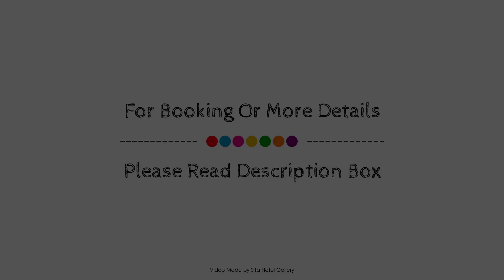Pitstop Lodge Bed & Breakfast and Guesthouse, Warwick, Australia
About Property:
Set in a prime location of Warwick, Pitstop Lodge Bed & Breakfast and Guesthouse puts everything the city has to offer just outside your doorstep. Both business travelers and tourists can enjoy the hotel's facilities and services. Take advantage of the hotel's free Wi-Fi in all rooms, Wi-Fi in public areas, car park, family room, BBQ facilities. All rooms are designed and decorated to make guests feel right at home, and some rooms come with television LCD/plasma screen, internet access – wireless, internet access – wireless (complimentary), non smoking rooms, air conditioning. The hotel offers various recreational opportunities. Discover all Warwick has to offer by making Pitstop Lodge Bed & Breakfast and Guesthouse your base.
Searching For
1. Pitstop Lodge Bed & Breakfast and Guesthouse - Warwick
2. Pitstop Lodge Bed & Breakfast and Guesthouse - Warwick Virtual Tour
3. Pitstop Lodge Bed & Breakfast and Guesthouse - Warwick Rooms
4. Pitstop Lodge Bed & Breakfast and Guesthouse - Warwick Amenities
5. Pitstop Lodge Bed & Breakfast and Guesthouse - Warwick Videos
6. Pitstop Lodge Bed & Breakfast and Guesthouse - Warwick Offers
7. Pitstop Lodge Bed & Breakfast and Guesthouse - Warwick Deals
Audio Credit:
Track Title: Subway Dreams
Artist: Dan Henig